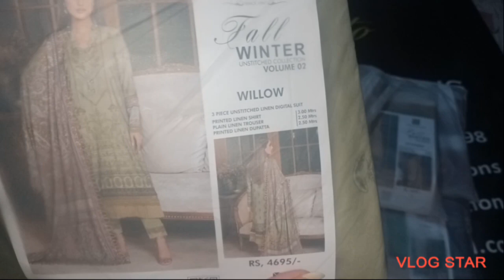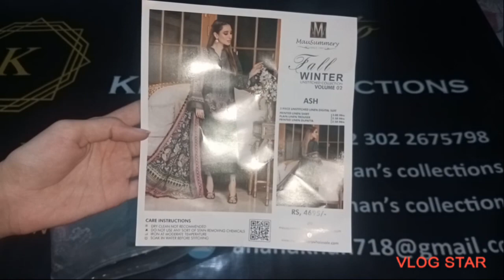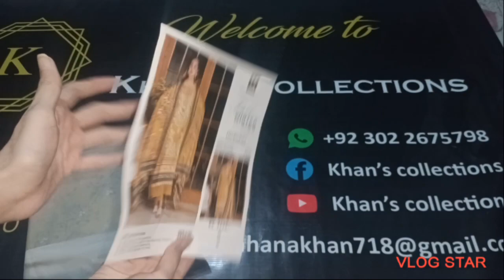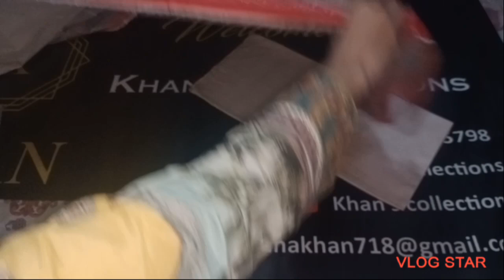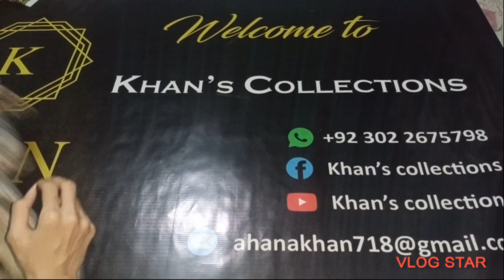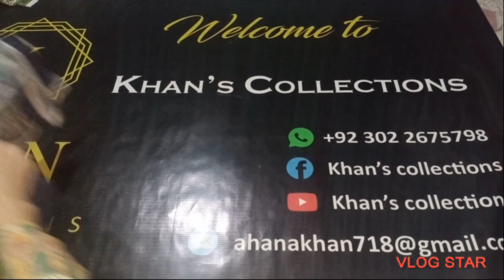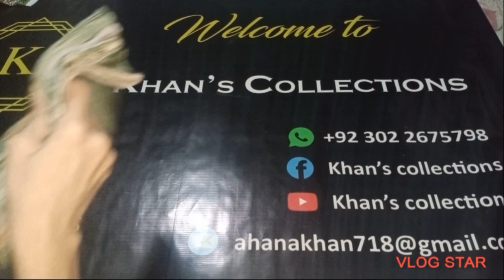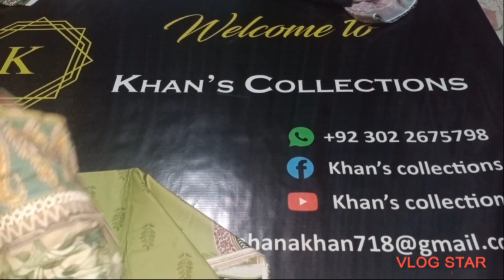MAUSUMMERY WINTER LINEN COLLECTIONS STOCK INHAND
*MAUSUMMERY WINTER*
LINEN VOLUME 2
PREMIUM LINEN 3PC DIGITAL PRINTED SUIT COLLECTION
LINEN SHAWL
Stock available now